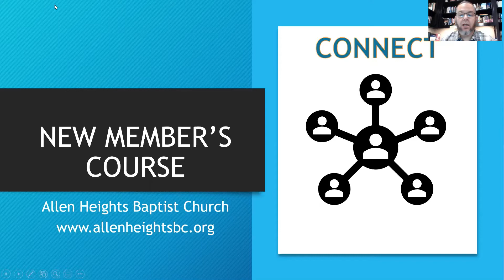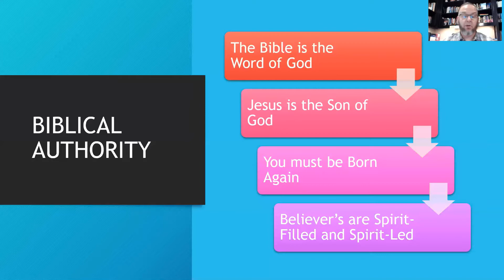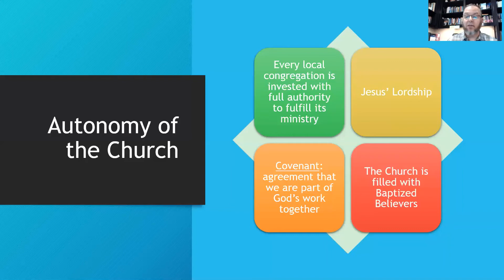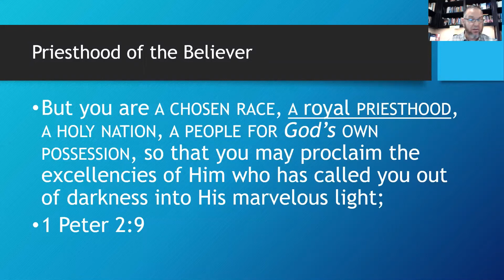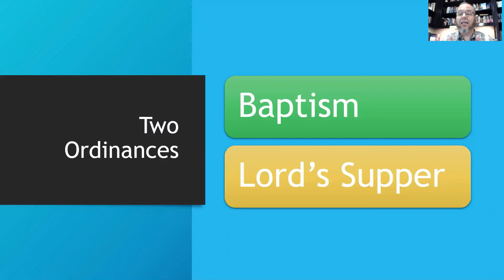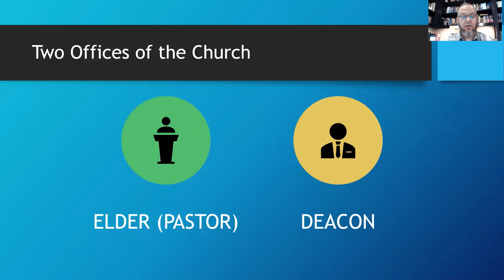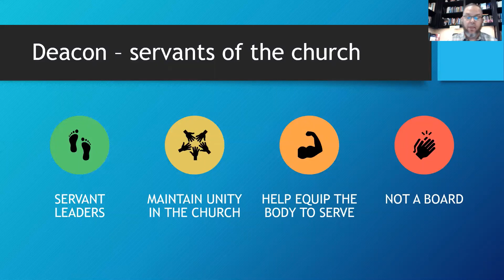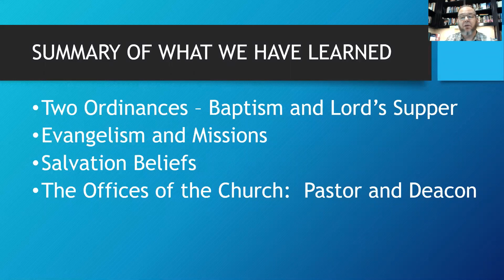Allen Heights BC New Members Class Part 2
If you are interested in church membership at Allen Heights Baptist Church, please take part in our New Members Class called Discovery.  This is Part 2 of a 3 Part class.  If you have any questions, email or call the church. Thank you and God Bless.